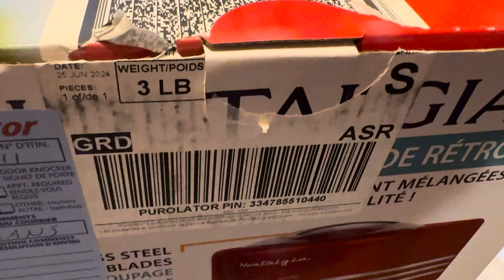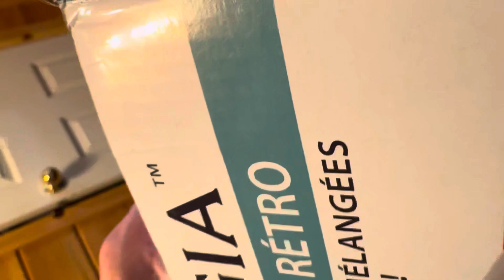Nostalgia slush drinks maker unboxing July 4th 2024